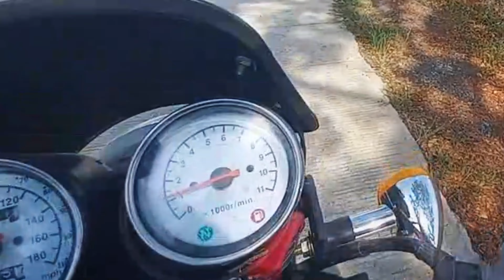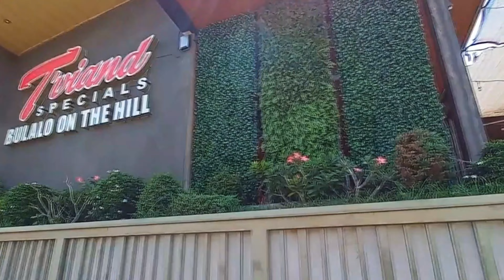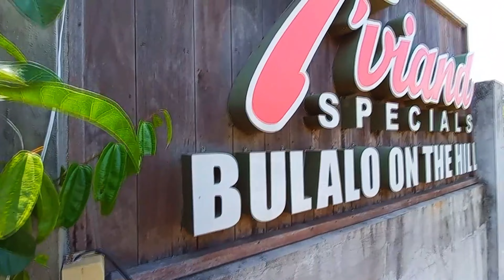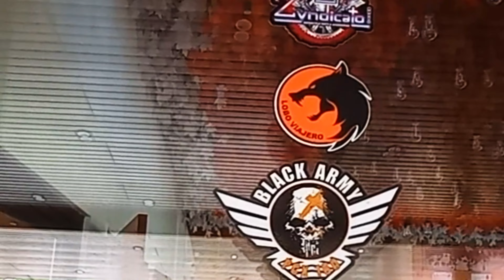Cafe400 Breakfast Ride @ T'VIAND BULALO ON THE HILL, Tagaytay City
Lobo Viajero (Travelling Wolf) - My Travel Adventure Journal on Cafe400 motorcycle as I ventures to some wonderful places in the Philippines.

In the heart of the archipelago jewel known as the Philippines where the sun kisses the sea and the mountains cradle the clouds, unfolds a saga of daring and discovery. Mounted upon the formidable steed, the Cafe400 and I embark on a voyage that transcends the ordinary - a saga I humbly present to you as the Lobo Viajero, the Travelling Wolf.

In the echoes of each revving engine, amidst the symphony of wind and wheels, I traverse the landscapes of this enchanting land. From the rugged coastal cliffs to the verdant rice terraces, I bear witness to the vibrant tapestry of the Philippines.

I invite you to join me on this cinematic odyssey. Through the lens of my camera, witness the dance of light and shadow that paints the contours of this adventure. Experience the rustle of leaves and the echo of laughter as we journey through this land of wonders.